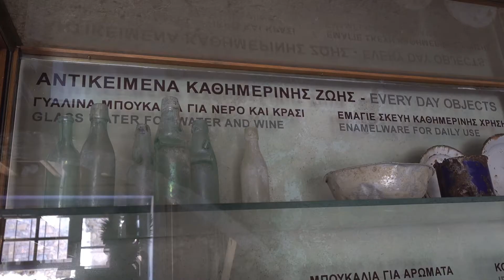Spinalonga, die Leprainsel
Spinalonga ist eine kleine Insel im Nordosten Kretas.
Berühmt-berüchtigt war Spinalonga als Leprastation.
Heute ist die Insel eine Touristenattraktion.